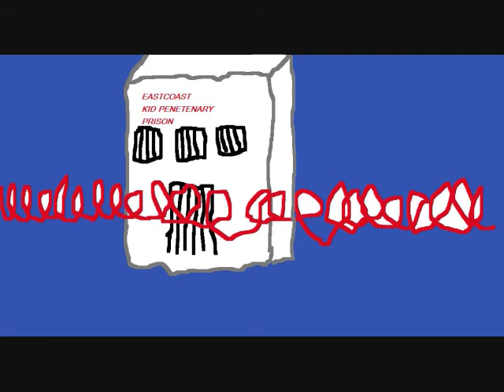LIL PISTOL DISS FAGGOT VINCENT SCREWED